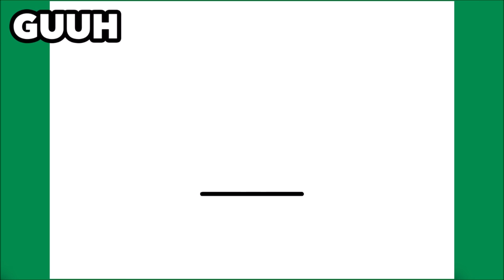COMMENT DESSINER UNE BOULE À NEIGE DE NOËL KAWAII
Apprendre à dessiner une Boule à Neige de Noël Kawaii

እንዴት እንደሚሳል
كيف ترسم
Ինչպես նկարել
necə çəkmək
nola marraztu
কিভাবে আকে
як маляваць
kako crtati
как да рисувам
ಹೇಗೆ ಸೆಳೆಯುವುದು
com dibuixar
сурет салу
sa unsa nga paagi aron sa pagkalos
mmene kudzatunga
如何画
如何畫
nzira yekukwevera
කොහොමද අඳින්නේ
그리는 방법
kako nacrtati
çawa bikujin
hvordan man tegner
ako kresliť
kako narisati
Kiel desegni
kuidas joonistada
Paano Gumuhit
kuinka piirtää
como deseñar
sut i dynnu
როგორ დავხატოთ
איך לצייר
hogyan rajzolj
esi ise
ווי צו ציען
cara menggambar
描く方法
cara nggambar
របៀបគូរ
ວິທີການແຕ້ມ
duci
kā zīmēt
kaip piešti
wéi zeechnen
како да црташ
എങ്ങനെ വരയ്ക്കണം
kif tfassal
me pehea ki te utu
कसे काढावे
хэрхэн зурах
څنګه رسم
چطوری طراحی کنیم
jak narysować
ਕਿਵੇਂ ਖਿੱਚਣਾ ਹੈ
кантип тартат
cum să atragă
как нарисовать
le auala e faalatalata
Како цртати
ho hohela joang
ڪئين ٺاهيو
வரைவது எப்படி
jak kreslit
ఎలా గీయాలి
nasıl çizilir
як намалювати
indlela yokudweba
indlela ukudweba